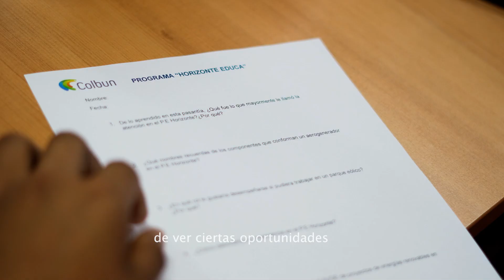Pasantía programa "Horizonteduca"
Segunda pasantía del año de los estudiantes del Liceo Politécnico José Miguel Quiroz, quienes estuvieron en el Parque Eólico Horizonte poniendo en práctica todo lo aprendido.